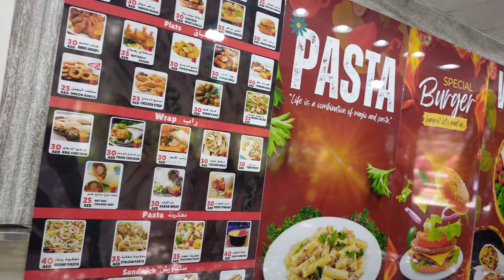Miracle Garden, Dubai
The Dubai Miracle Garden is a flower garden located in the district of Dubailand, Dubai, United Arab Emirates. The garden was launched on Valentine's Day in 2013. It occupies over 72,000 square metres, making it the world's largest natural flower garden, featuring over 50 million flowers and 250 million plants.